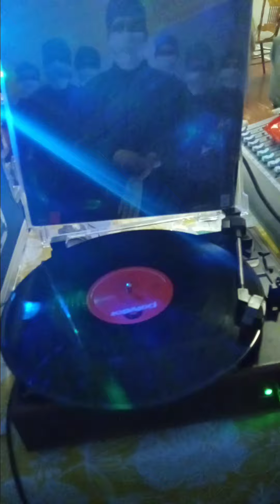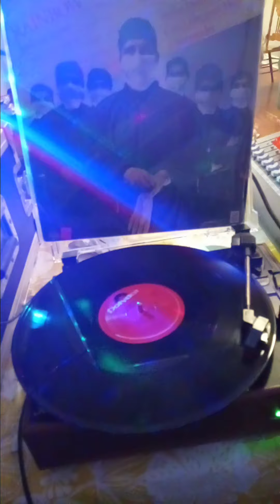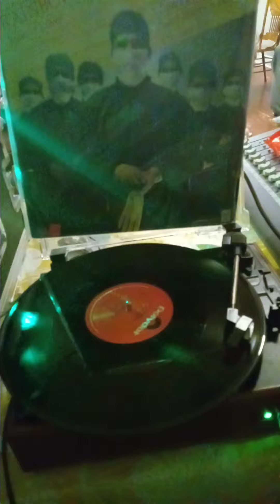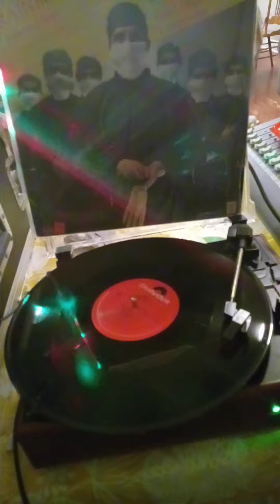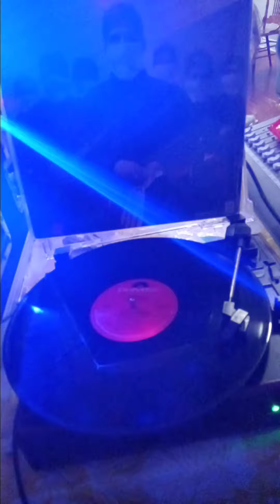sonido organizacion Francois rocknroll ahora en vinyl